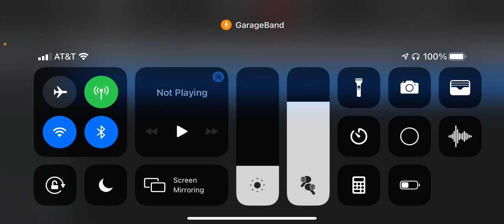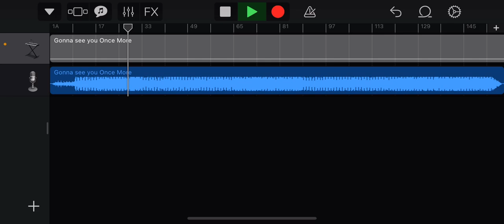Gonna See You Once More but with a brighter tune